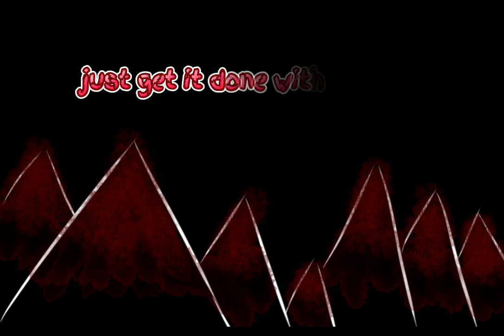Hansel [MEME] {The accident short story}